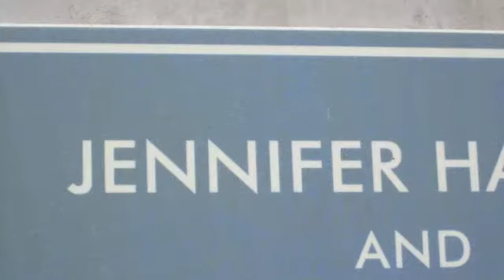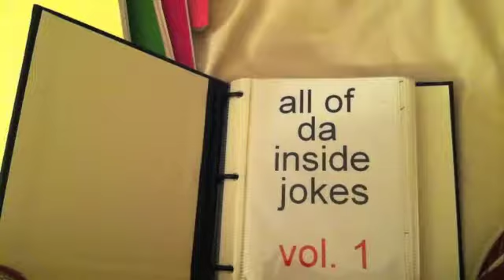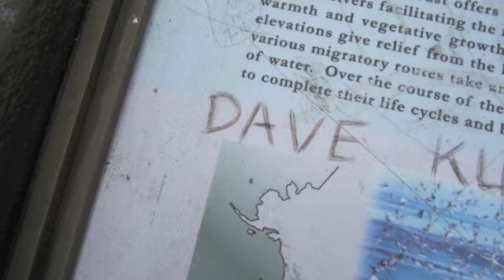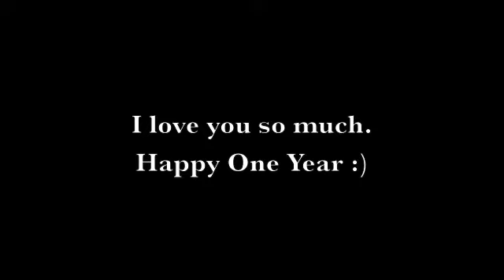One Year With My Best Friend.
I do not own or claim to own the rights to either of these songs.

Song 1: Far Away- Nickelback
Song 2: From Where You Are- Lifehouse